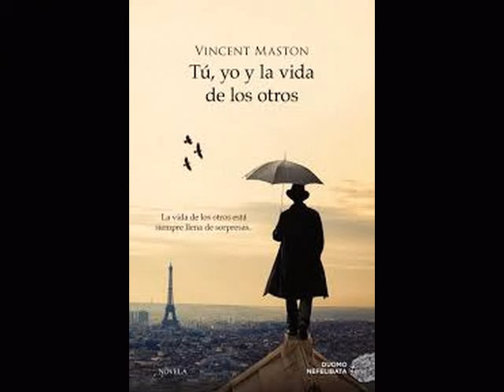BARRY MANILOW I CANT SMILE